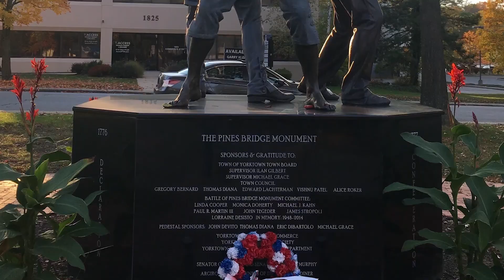Westchester's Philipsburg Encampment of 1781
Did you know that in 1781 something happened in Westchester County that changed the history of the United States? This short film is the story of the Philipsburg Encampment—the gathering of American and French Armies that happened in the Town of Greenburgh (between present-day Ardsley and Hartsdale) in July of 1781—and a crucial decision that was made at Odell House Rochambeau Headquarters in Hartsdale.

This video was made by the Friends of Odell House Rochambeau Headquarters with a generous matching grant from The Hudson River Valley National Heritage Area, in cooperation with the North Castle Historical Society, the Mount Vernon Ladies Association, and Milkbox Studios. Written and directed by OHRH board member Chris Rubeo.